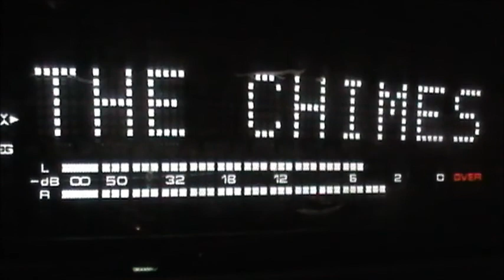THE CHIMES - Heaven 12" remix - Brit R&B Soul Jazz Funk - 80s Groove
THE CHIMES - Heaven 12" summer breeze mix 1990 - short but sweet...Rare 80's Groove Vinyl (and some 90s). K Productions 2012...